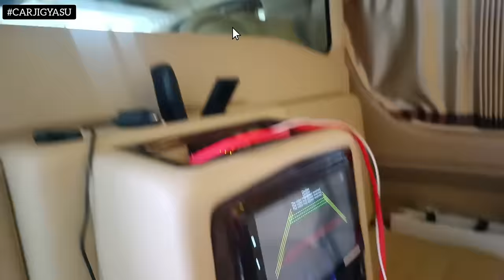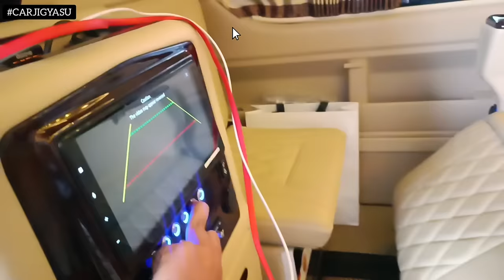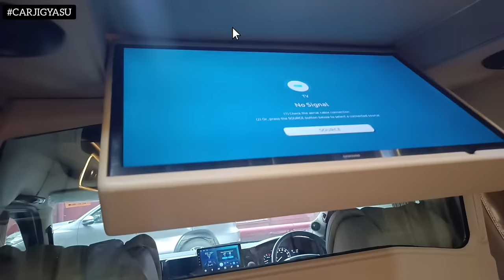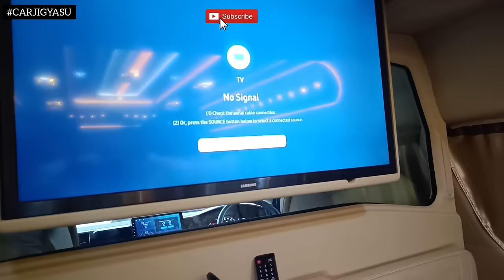Toyota Hiace 2023 Imported car | India's most Luxurious car